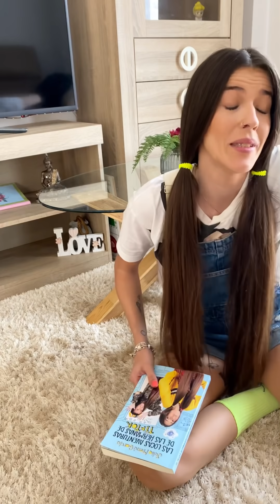ESPOSADA ( las hermanas de tiktok)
Yubiteross las hermanas de tiktok os dejan una nueva loca aventura:
En esta ocasión Mía por bromear con unas esposas se queda esposada toda la tarde a una silla, su hermana julia encuentra las llaves de las esposas pero le hace creer a Mía que no las encuentra, así ella puede estar toda la tarde tranquila sin preocuparse de su hermana puesto que sabe que está esposada a la silla.
Finalmente llega papá y es quien libera a Mía de estar esposas.
Por otro lado cuando llega mamá le trae un regalo a Julia ¿que regalos será? Miren la historia completa para salir de dudas!!
Por una vez julia gana la batalla 😋 pero no creo que Mía tarde en vengarse de todo lo sucedido..

Likee - juliamenugarcia (7.28M)

Las hermanas de tiktok y yo os amamos con locura
Nos vemos en la próxima historia!!!